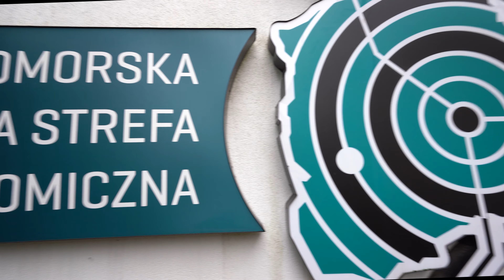Pomorska Specjalna Strefa Ekonomiczna wspiera przedsiębiorców w czasach pandemii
Pandemia COVID-19 to trudny czas dla wielu przedsiębiorców. Firmy szukają instrumentów wsparcia, które umożliwią im realizację planów rozwoju. Takim instrumentem jest Polska Strefa Inwestycji, która oferuje szereg zachęt począwszy od ulgi podatkowej po doradztwo inwestycyjne i pomoc w pozyskaniu partnerów biznesowych.